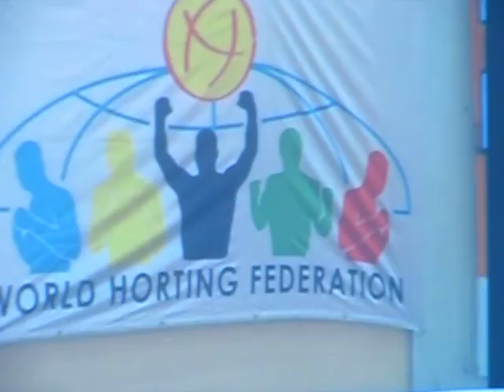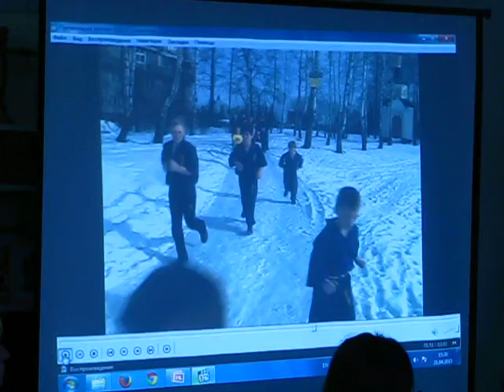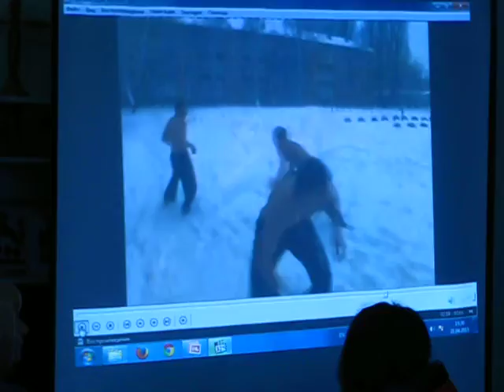Володимир Шевчук на тренінгу педагогів України в еколого-натуралістичному центрі у м. Києві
Володимир Степанович Шевчук на тренінгу педагогів України в еколого-натуралістичному центрі у м. Києві. ХОРТИНГ – Національний вид спорту України. Ukrainian National Sport - HORTING. HORTING Mixed Martial Art. Fight Championship. Ukraine. WORLD HORTING FEDERATION – WHF.